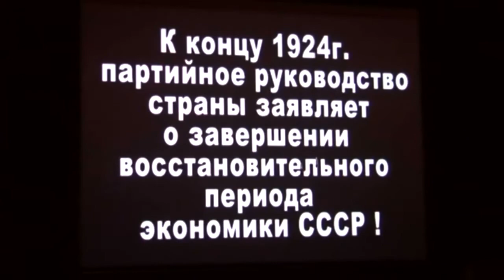Александр Васильевич Мосолов. Опера Плотина. Часть 1.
Даже слушая и смотря эту уникальную оперу,– к сожалению, в записи, не из зрительского зала,– мне вспоминаются очень ироничные, но при этом настолько же меткие слова остроумного петербуржца Сергея Курёхина относительно советской и русской музыки, которую по его мнению отличает от музыки других стран ни что иное как безумие.

Конечно же, музыка Александра Васильевича не безумна, она гротескна, ярка, крайне насыщенна, а иногда и попросту удивительно красива.

Сейчас, особенно на фоне украинских событий (по иронии судьбы Александр Васильевич родился в Киеве), эта опера звучит как никогда свежо и драматично.

Мы видим премьеру, именно премьеру, этой оперы спустя 85 лет после её написании.

Либретто «Плотины», написанное драматургом Яковом Задыхиным, довольно бесхитростно. Во время реализации плана ГОЭЛРО при строительстве гидроэлектростанции одна из деревень должна была быть затоплена, а на её месте образовано водохранилище.

То есть вся суть сюжета сводится к строительству плотины на месте поселения мирных людей. Людей во имя "высокой идеи" выгоняют, переселяют. То есть, с одной стороны, плотина строится для людей, но с другой - она строится по сути своей на страданиях этих же самых людей.

Абсурдность ситуации очевидна, однако это не мешает подобным ситуациям случаться снова и вновь.

Если имеет смысл вообще говорить о музыке, то лично для меня она очень свежа, интересна. Особенно вторая часть (условно вторая). Не являясь поклонником оперы как жанра, трудно удержаться от рекомендации внимательного просмотра и прослушивания этого произведения искусства в исполнении талантливых артистов и музыкантов.

Опера «Плотина» Александра Мосолова была представлена 21 марта 2012 года в Театре Санкт-Петербургской консерватории им. Н.А. Римского-Корсакова и при участии Санкт-Петербургской филармонии им. Д.Д. Шостаковича.